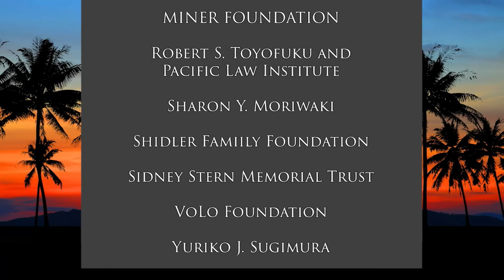Reviewing the Wolf's Call on Netflix (The Movie Show)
What Does it Teach us About Sonar Technology.  The host for this show is Jay Fidell.  The guest is George Casen.

George Casen will help us understand the nuances and real world implications of the 2019 Wolf's Call movie on Netflix, which is a story about a high-tech French submarine in a crisis engagement with the Russians and the possibility of nuclear war in Europe.